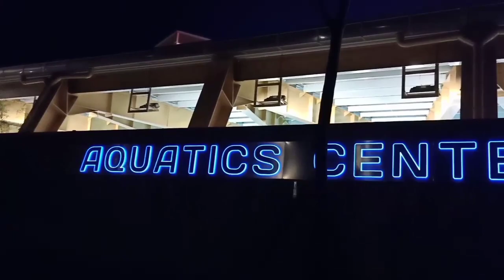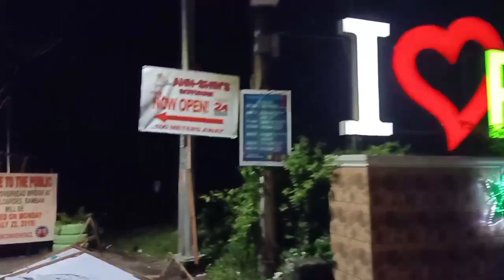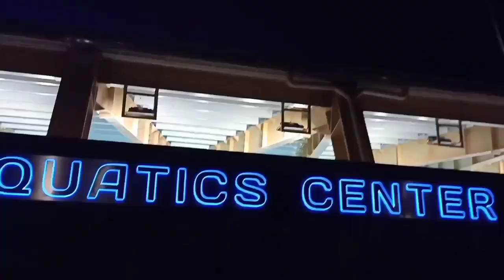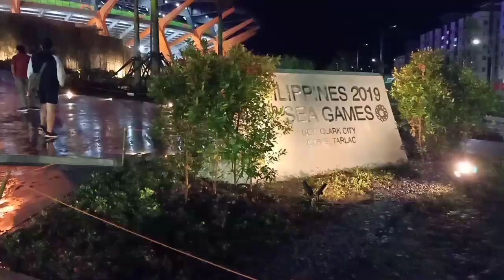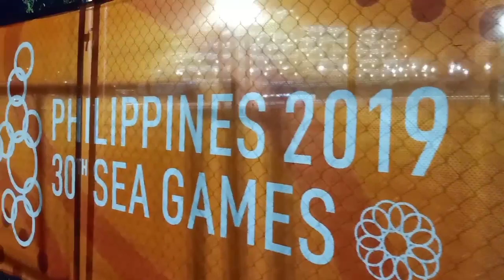NEW CLARK CITY Part 1 (Sea Games)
Washop guys! We are Mari & Warren from the Philippines and this is our first Vlog hehe :) Watch the video until the end HAHAHA 🎥

👇🏼 F O L L O W  U S  F O R  M O R E  U P D A T E S 👇🏼